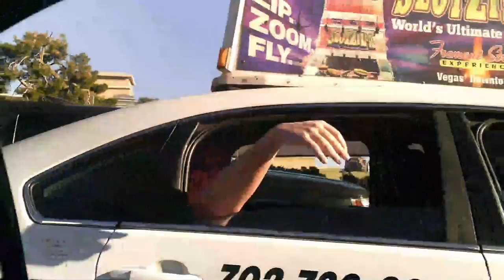FIRST VLOG!!|Trip To Las Vegas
This video is about Funny B-Ball